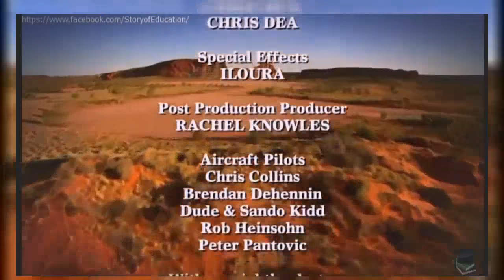Birds of Australia | Australian Birds Documentary | Parrots of Australia | Outback Rainforest Parrot